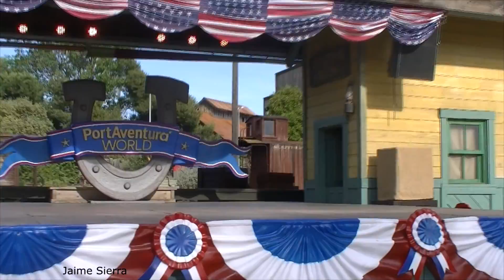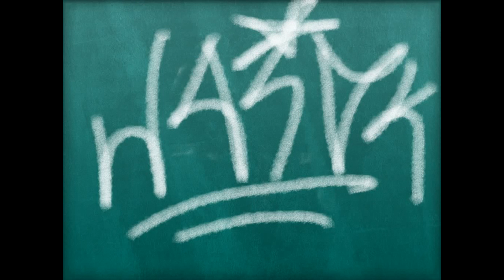Show Far West 2017 - PortAventura World